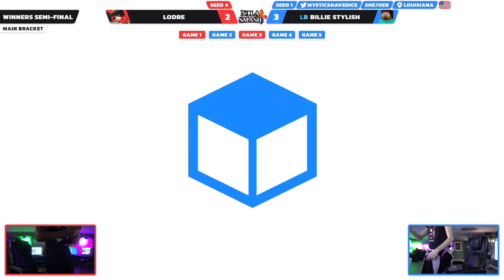NOLA Smash Weekly #320 - Lodre (Dark Pit/Pit) Vs. LB Billie Stylish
Dibbz Lan Gaming & Internet Arcade
6850 Veterans Memorial Blvd

We host Weekly SSBU Tournaments every Wednesday and a Monthly every second Saturday